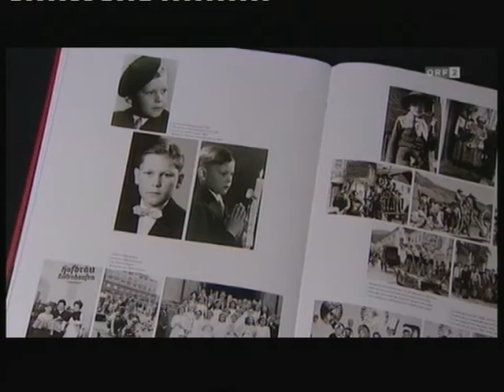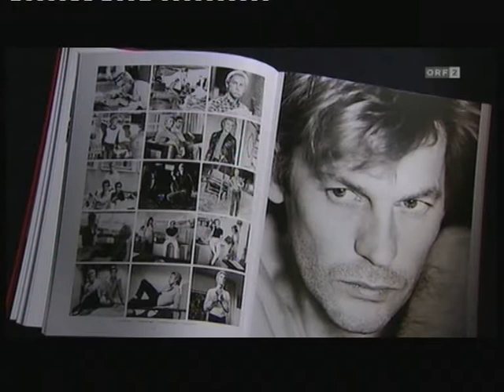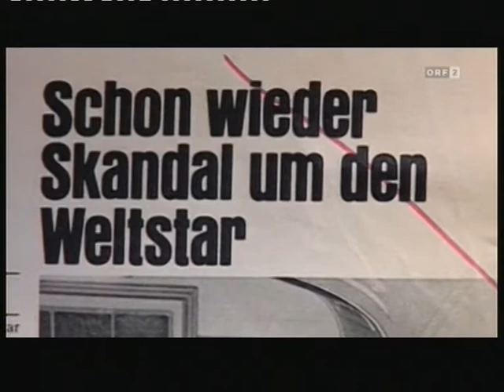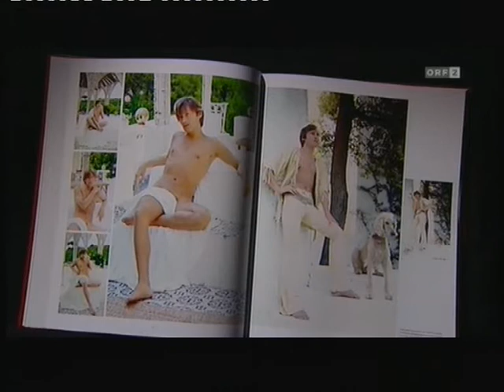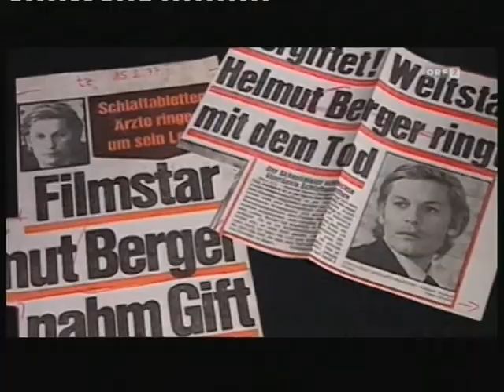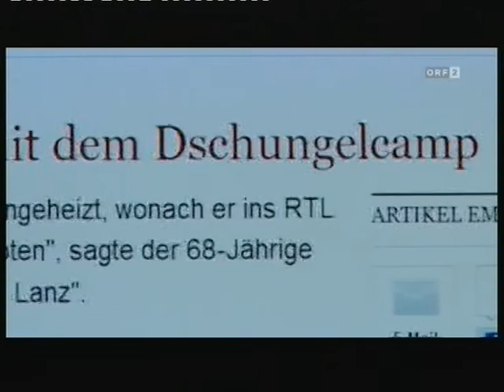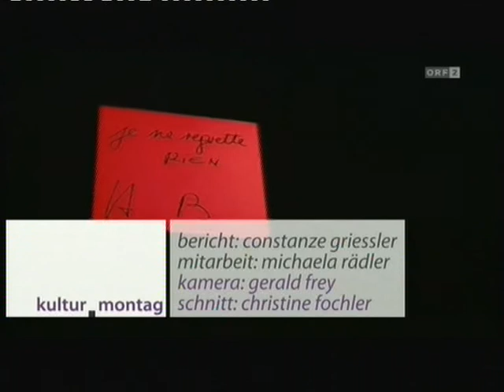Kulturmontag 2012 - Helmut Berger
Aufstieg und tiefer Fall eines österreichischen Enfant Terribles...